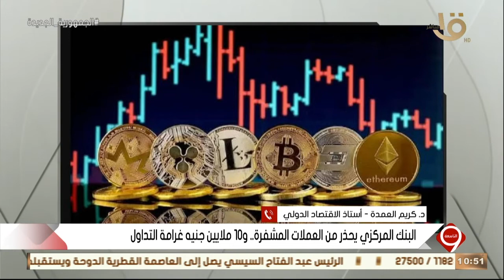التاسعة | د. كريم العمدة: دار الإفتاء حرم تداول العملات المشفرة لأنها تخل بتوازن السوق وقيمة العمل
التاسعة | د. كريم العمدة أستاذ الاقتصاد الدولي: دار الإفتاء حرم تداول العملات المشفرة لأنها تخل بتوازن السوق وقيمة العمل